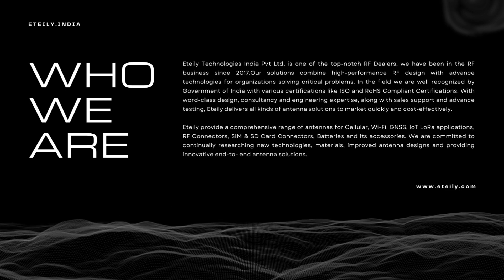RF Connector | High Quality Connectors | Best RF Connector Suppliers in India | Eteily Technologies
ETEILY offers full range of RF Connector solutions, including SMA, BNC, TNC, N type, SMB, SMC, F type, UFL, UHF, MCX, MMCX, QMA and FME Connectors. High-level design and development of advanced connectors along with our R&D expertise allows us to offer best quality connectors supporting for all type of applications. Customization of products, quick-turn modifications is also available. In ETEILY, we blend industry-leading system-level signal integrity expertise with high-quality RF products that meet mechanical, electrical and performance expectations every time.